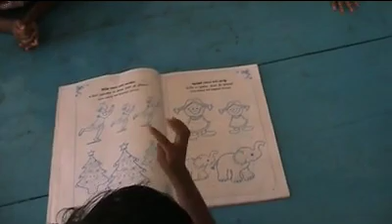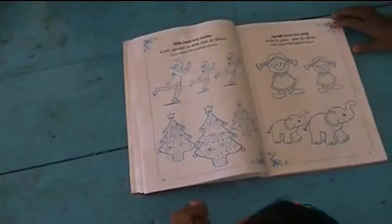Temple appeal.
The monks at Dimbulgamuwa Purana temple, in Kegalle, Sri Lanka need your help in doing some building work at the temple.